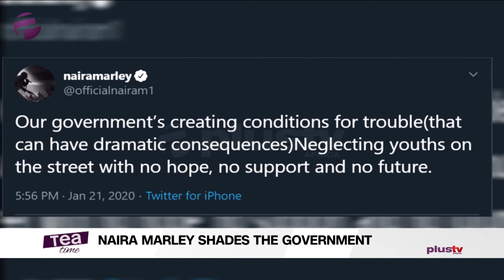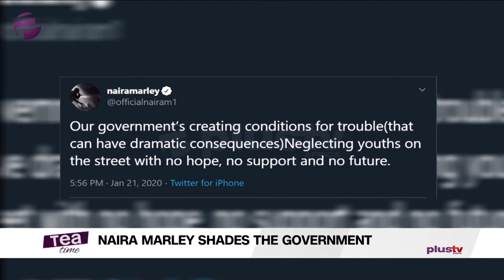Naira Marley: Our Government Is Neglecting Youths On The Street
Our Government is neglecting youths on the street with no hope and no support”- Naira Marley